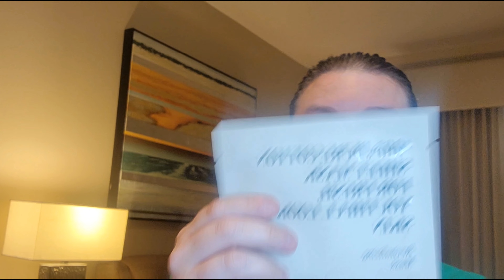Nana's Skincare Sunday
intro created by @TSMRAPPER